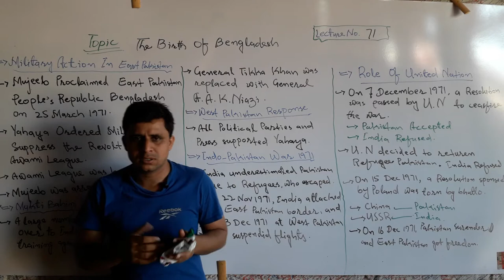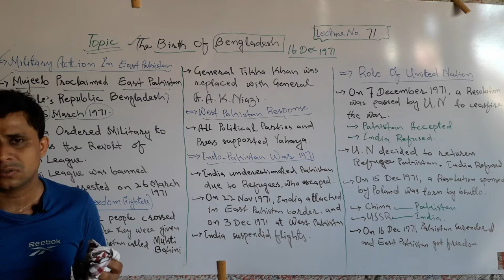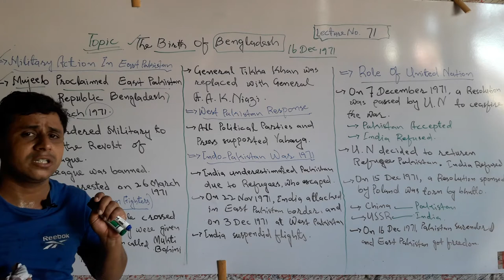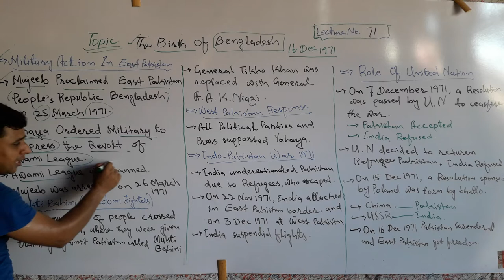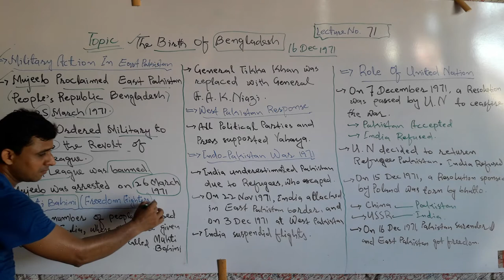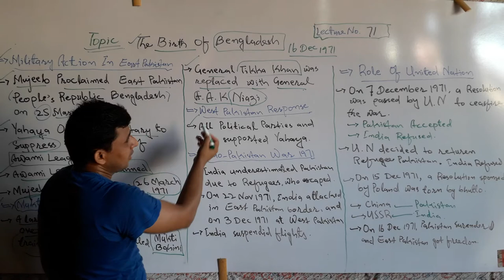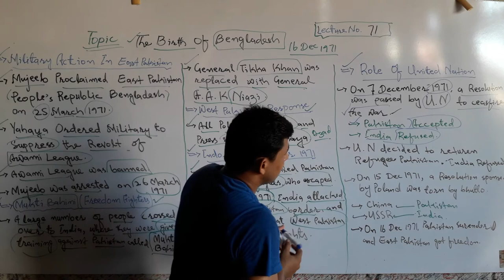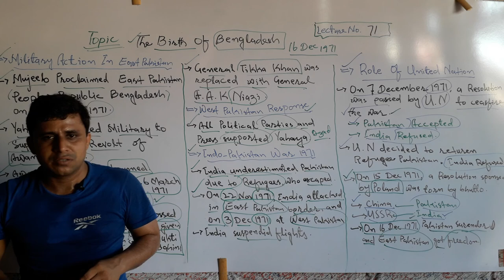Lecture No. 71 | The Birth of Bangladesh 1971 | by Sajid Ali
The Birth of Bangladesh lecture has been launched by Teachers' Academy to learn Pak-Studies/Affairs.
In this lecture the history of Bangladesh has been discussed that how East Pakistan separated from Pakistan and became Bangladesh. What were main causes for the creation Bengladesh. Moreover, it the Awami League Political Party which launched the movement for freedom of Bangladesh and its leader Mujeeb u Rehman was main figure in Separation of East Pakistan from Pakistan in 1971. Besides that it was also the Indo-Pakistan War 1971 played major role for making Bangladesh. China supported Pakistan in the cause of Bangladesh. But USSR supported India in the cause of Bangladesh. UNO also played an important role in ceasefire of 1971 War between India and Pakistan.

# SeparationofEastPakistan1971

# Thebirthofbengladesh

# Pakistandividedin1971